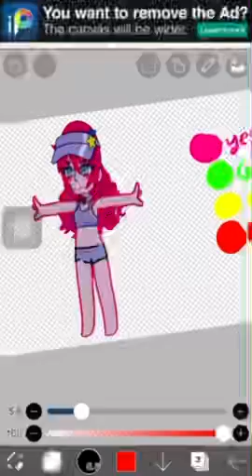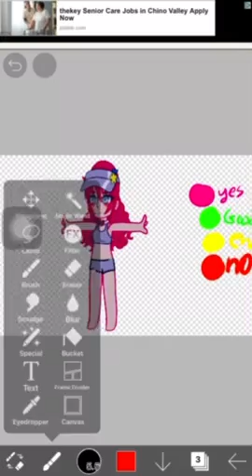*Rates myself cutley without editing video*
Still dont know who originally made this